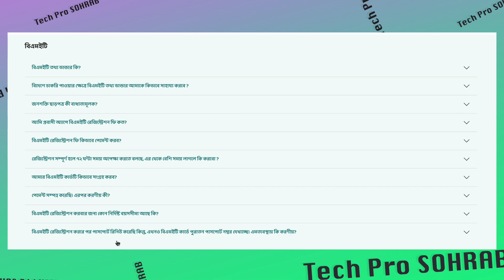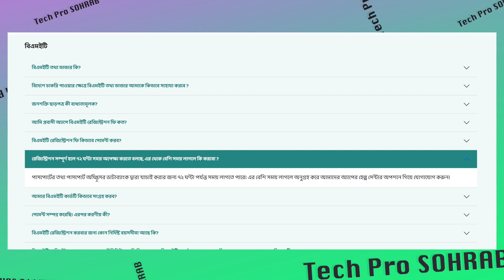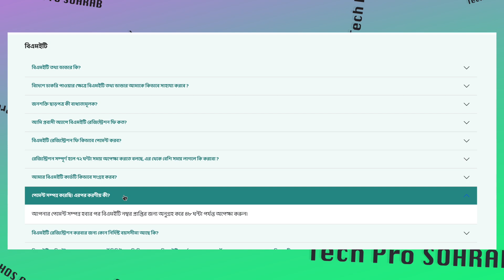BMET কার্ড নিয়ে অনেকগুলা প্রশ্নের উত্তর // BMET কার্ড কিভাবে পাবেন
আজকের ভিডিওতে থাকছে BMET কার্ড নিয়ে অনেকগুলা প্রশ্নের উত্তর । আপনার যদি BMET কার্ড সম্পর্কে জানার ইচ্ছে থাকে ভিডিওটি মিছ করবেন না ।